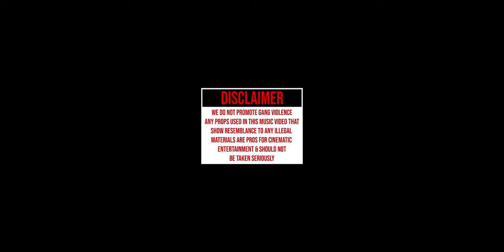ARIAN - TO SO FUŽINE! (Official 4K Music Video)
VIDEO CREDITS 🎥
Shot by: Luka Debevec
Edited by: Luka Debevc

MUSIC CREDITS 🎶
Arranged by: Jon Tomec (JONT)
Mix & Master: Jon Tomec (JONT)
Written by: Arian Ceroviku